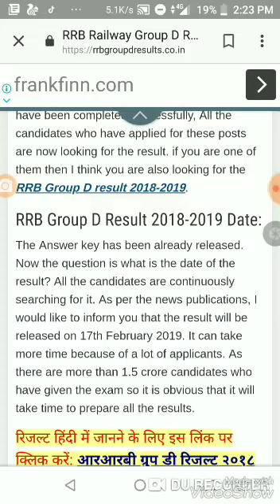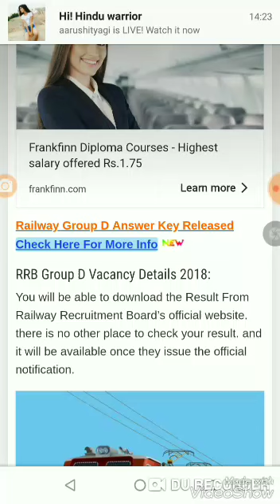Rrb group d results 2019– exclusive news